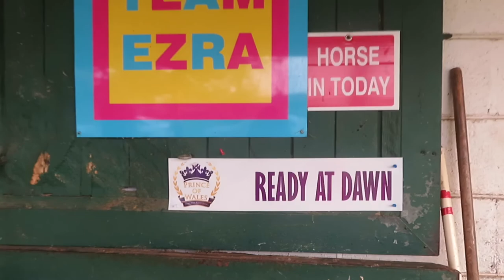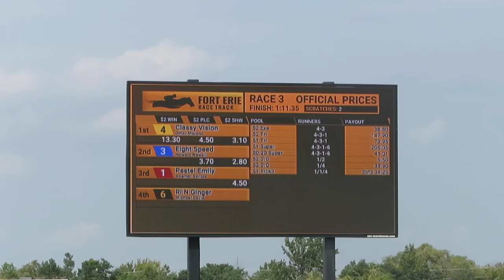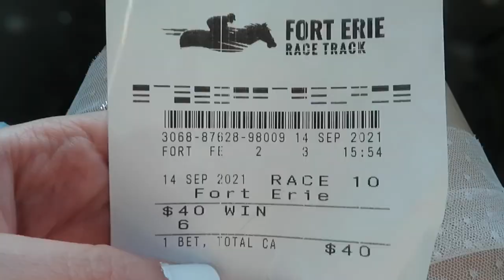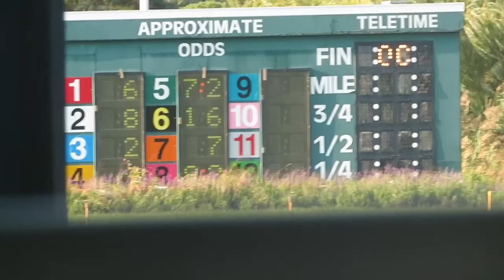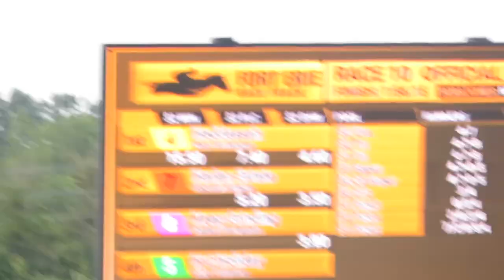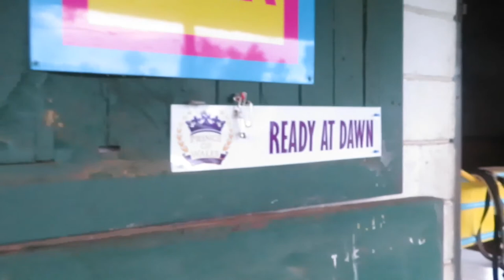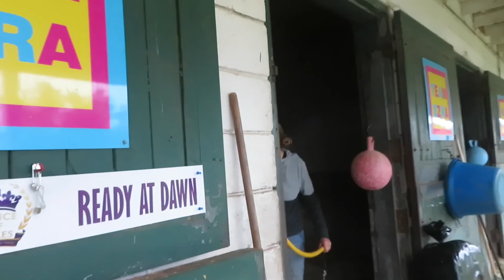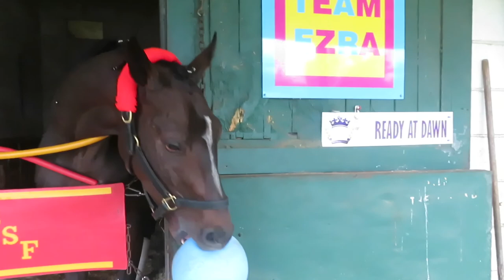86TH PRINCE OF WALES : READY AT DAWN BEHIND THE SCENES VLOG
This was a very special day for my family so blessed to be apart of the big race and big shoutout to my father and his crew (Julia Michelle Dom Janet) , Jockey Marklee Buchanan and all of the owners of Double Blooded Stables it was a day we will all remember for the rest of our lives! So proud of prince and Team Ezra! Even tho he didn’t win he won in our hearts was an honour! Thank you fort Erie racetrack